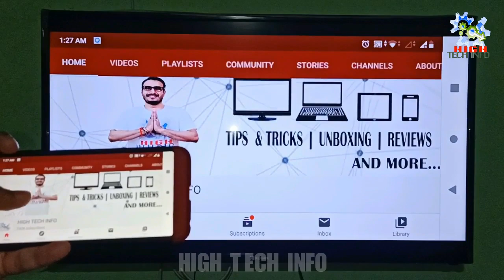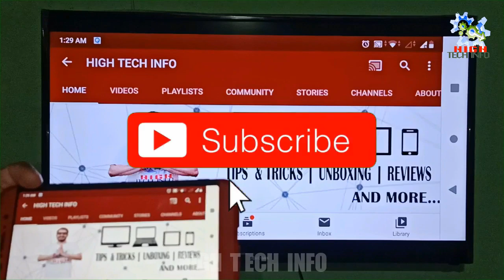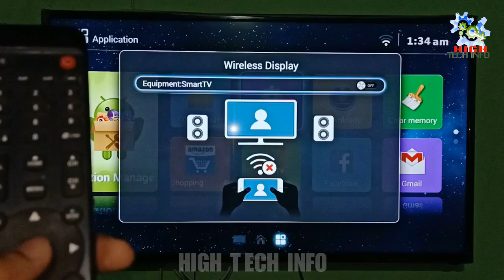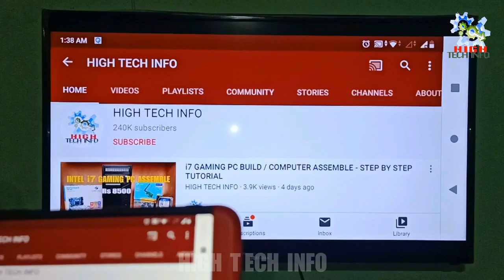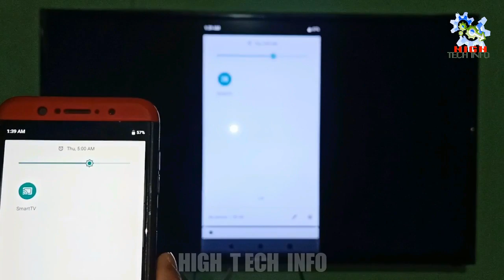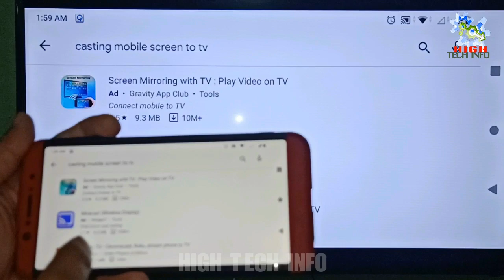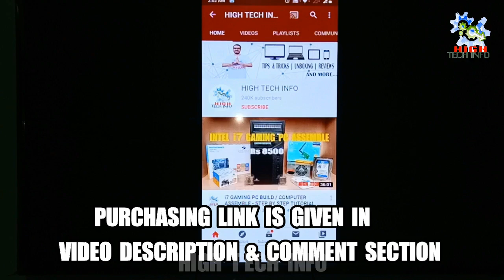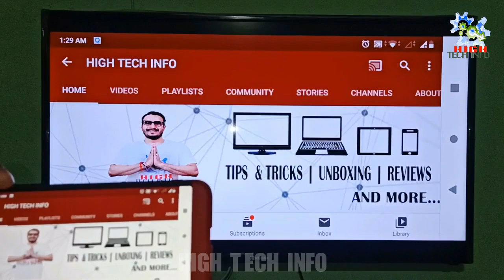HOW TO SHARE / CONNECT MOBILE PHONE SCREEN TO TV || WIRELESS DISPLAY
HOW TO CONNECT MOBILE PHONE TO TV  ||  SHARE MOBILE PHONE SCREEN ON TV/How to Connect Mobile Phone to Any TV/How To Share Mobile Screen On TV | SCREEN MIRRORING, Connect your Mobile Phone or Tablet to your TV Wireless,how to share your mobile screen on your normal TV or smart TV from google chrome cast using WiFi ,share screen on lg TV, Share Screen in LG TV, share screen in Samsung TV, Share Screen in Philips TV, Share screen in videocon tv, Share screen in Sony TV, Share screen in Sony, Samsung, Sansui, micromax, normal tv and smart tv all brands| in Hindi | HIGH TECH INFO

Queries solved:
How to Connect Phone to TV
Anycast M2
what is screen mirroring?
share android screen on tv ?
how to project phone to tv?
what is  Wireless Display ?
Screen Share?
Screen Cast ?
connect phone to tv
phone to tv
connecting phone to tv
wireless display
connect television to phone
connect ipad to tv
connect iphone to tv
iphone to tv
ipad to tv
connect tablet to tv
iphone to tv cable
mobile connect to tv
anycast
anycast dongle
how to connect tv with mobile
connect mobile to tv
screen mirror
chromecast
share mobile screen
how to connect smartphone to tv led tv HDTV
television
screen mirroring
how to

thanks